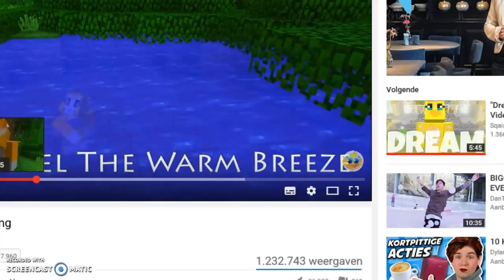Sqaishey Jungle LALLALA // w/ SkylerSkyDog